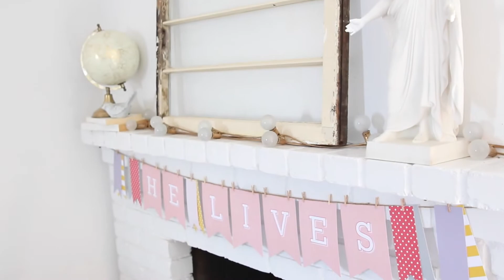Hallelujah Easter Decoration Kit from PagingSupermom.com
Bettijo B. Hirschi introduces herself and her fantastic scripture-inspired Easter kit. Access her free printables and instructions by following this